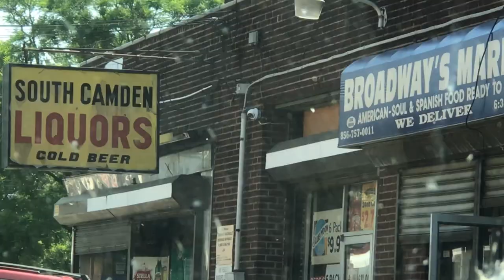Vlog 145 : Running from the Cops Listening to DRAKE | ONE JON Behind The Scenes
In this vlog I show you some behind the scenes of a music video called "Compare to Me" by @Officialonejon "ONE JON" Ft. "GREY" @Fuck_wit_jj

Then later that night I saw a movie being shot in SOUTH DOWN TOWN MEXICO. Near the BORDER OF JAPAN and SWITZERLAND. I was very fortunate enough to have one of the riders use my GENUINE ROUGH HOUSE RH50 for scenes in the movie. THESE ARE TRAINED RIDERS! DO NOT TRY THIS AT HOME!

Follow @ToonographyEntertainment

Additional scenes shot by

-Movie Stunt Man Driver

-Mrs. Toonography Entertainment

-Grey @Fuck_wit_jj

-One Jon  @Officialonejon

ToonographyEntertainment

Using a Iphone 7 plus!

ES_Dreams Of Happyville 5 - Magnus Ringblom

ES_Epic Movie 14 - Magnus Melander

ES_It's A Trap!!! 1 - Jack Elphick

ES_JuiceBox - Dylan Sitts

ES_Maple - Netzy

ES_Murders 8 - Anders Ekengren (1)

ES_Symphonic Dream - Anders Ekengren

ES_The Absolute Thing 2 - Peter Sandberg (1)

ES_The Bomb Trap 2 - Niklas Gustavsson

ES_Turn It Up (Instrumental Version) - Johan Glössner (1)

ES_Upgrade To You - A P O L L O

ES_Where U At (Instrumental Version) - Tape Machines